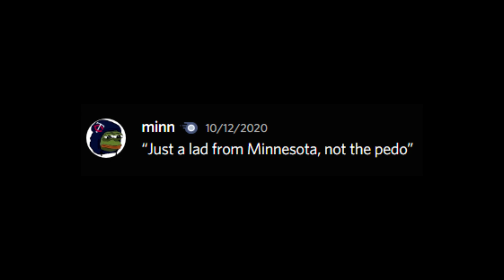He's lying...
Special thanks to Minn for the channel membership!

🔴 Wanna stop by and say hi?

⚪ Wanna support what I do?